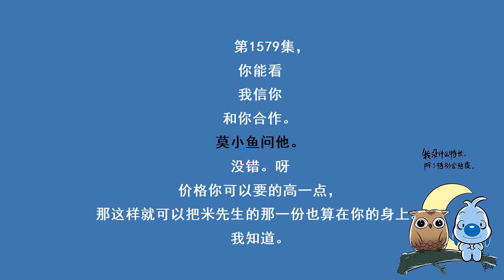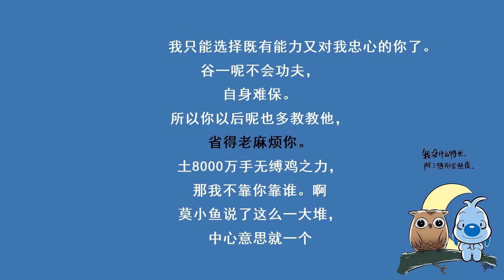《国色天香》第1579集 你能干，我信你